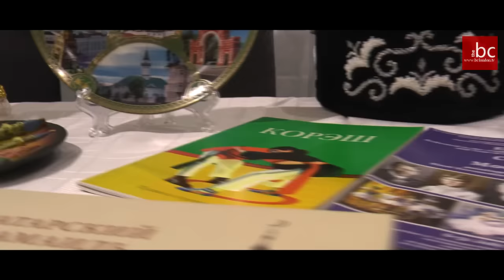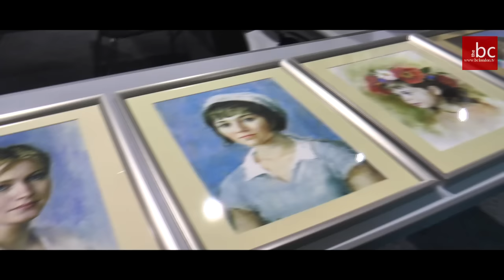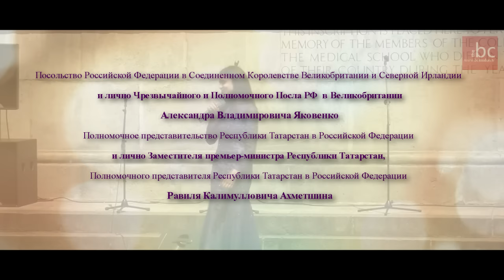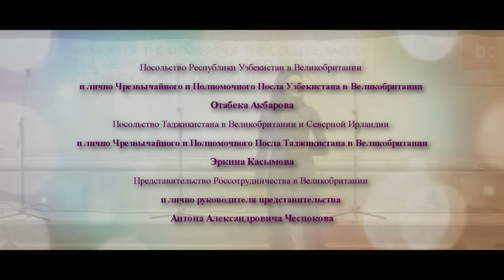Сабантуй 2015 в Лондоне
Празднование Сабантуя в Лондоне

Великобритания, 2015 г

thebusinesscourier.co.uk
bclondon.tv